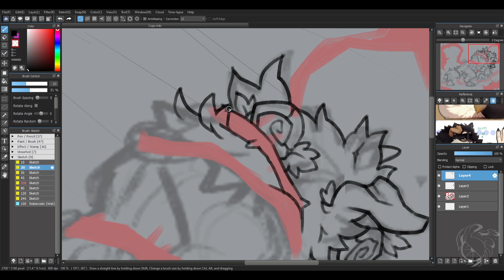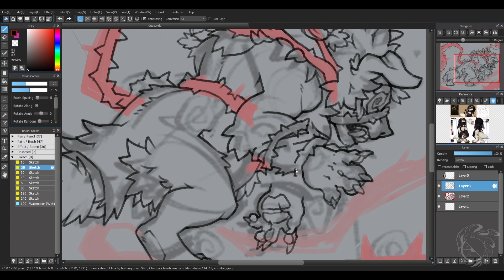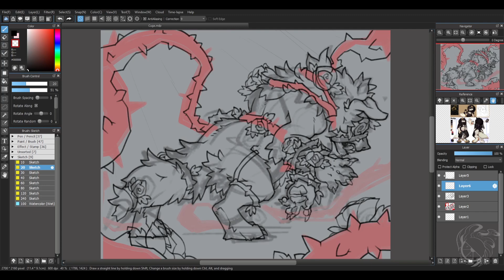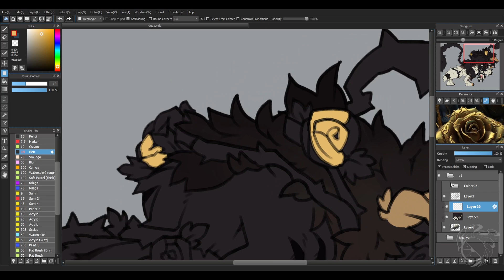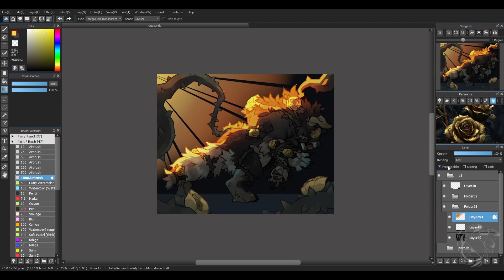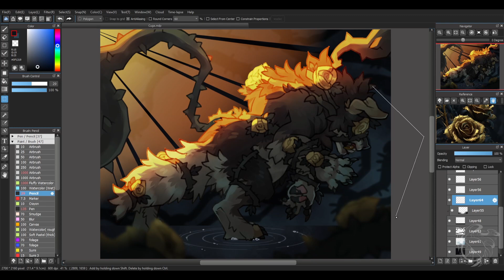[Speedpaint] Commission 06.11.24